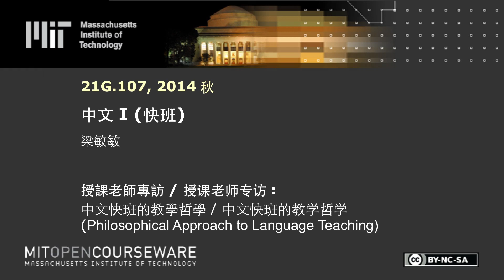中文快班的教學哲學 / 中文快班的教学哲学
MIT 21G.107 Chinese I (Streamlined), Fall 2014
Instructor: Min-Min Liang

在這段中文訪談中，梁敏敏老師談及如何使用回應式課堂的理念，在課堂中建立學習的社群，提供一個自然並放鬆的教學環境讓學生能夠自然地交談，展現已習得的語言能力，進而有效的學習中文。/ 在这段中文访谈中，梁敏敏老师谈及如何使用回应式课堂的理念，在课堂中建立学习的社群，提供一个自然并放松的教学环境让学生能够自然地交谈，展现已习得的语言能力，进而有效的学习中文。